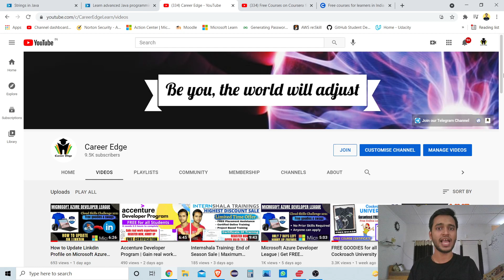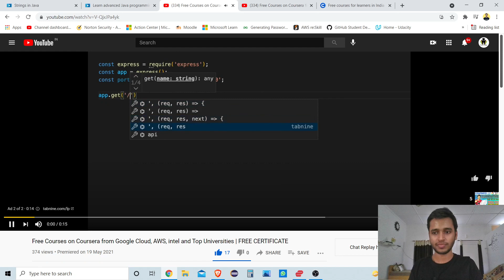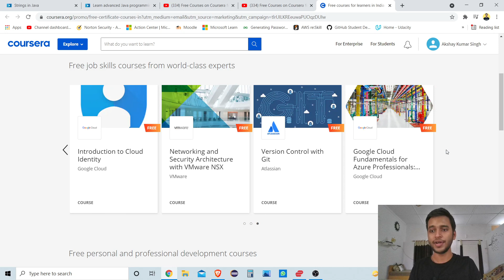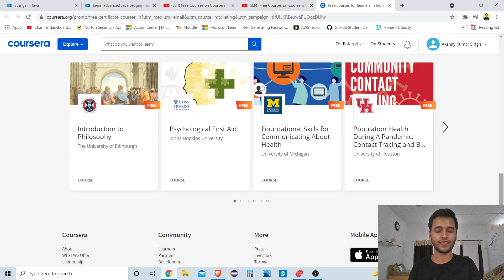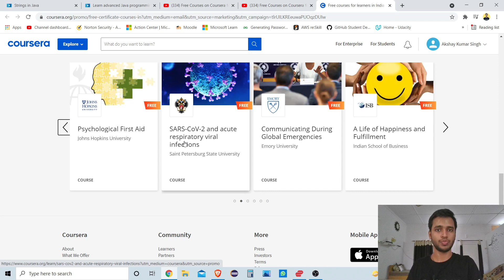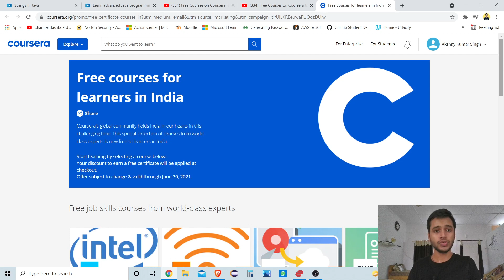Free Courses on Coursera from Google Cloud, AWS, intel and Top Universities | FREE online learning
Free courses for learners
Coursera's global community holds India in our hearts in this challenging time. This special collection of courses from world-class experts is now free to learners in India.
Your discount to earn a free certificate will be applied at checkout.
Offer subject to change & valid through June 30, 2021.

Topics covered in this video:
Coursera Google Cloud free Certificate courses,
Coursera intel free Certificate courses,
Coursera AWS free Certificate courses,
coursera free courses with certificates 2021,
coursera free courses data science,
coursera free courses artificial intelligence,